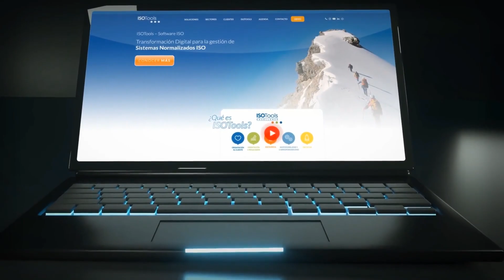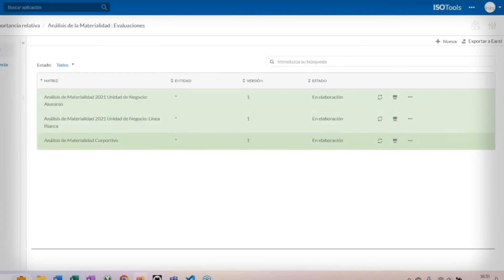Conoce el Software ISOTools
Conoce el Software ISOTools de ESG Innova Group.